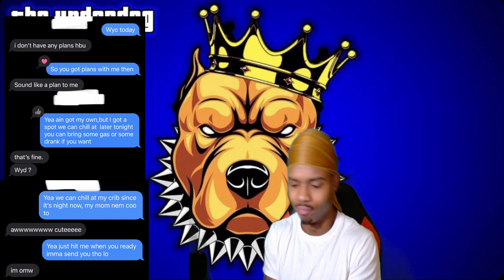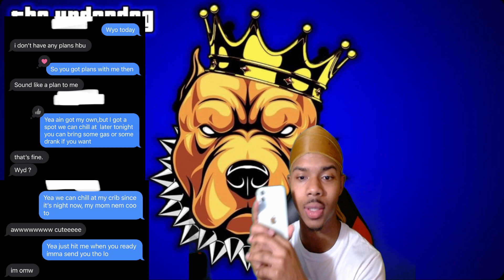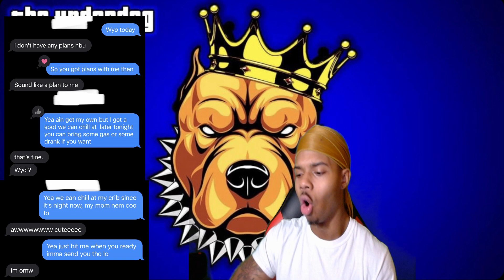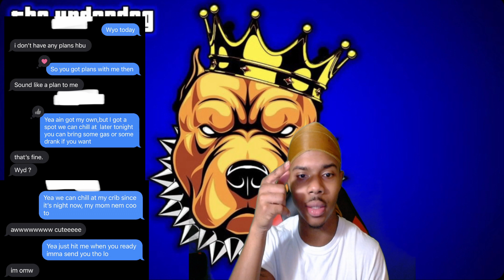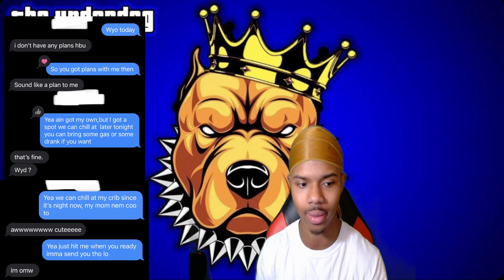HOW TO TEXT WOMEN!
tags:how to text a girl,how to text a girl you like